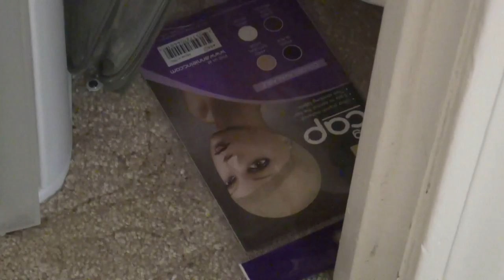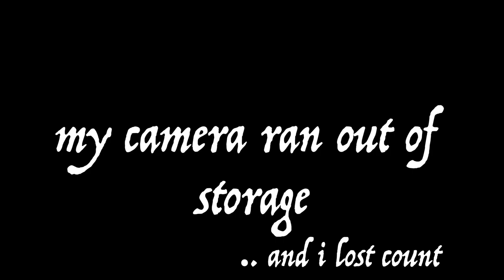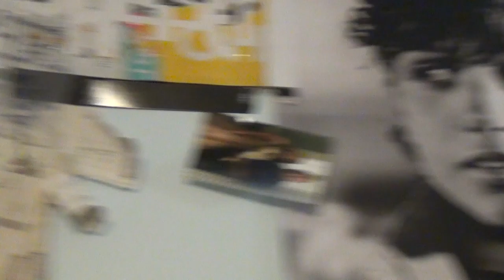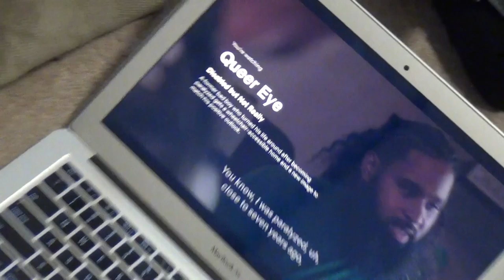Cleaning Out my Closet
im sorry for the bad audio. i really wanted to clean my closet
my instagram is mickenziethompson